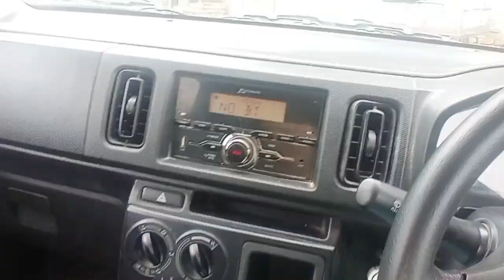kal surprise ha